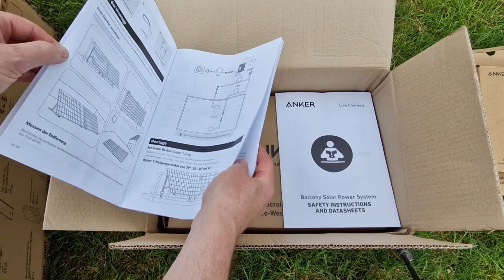Balkonkraftwerk 600W/ 800W Teil 1 ANKER SOLIX RS40 Modul Aufbau mit balkonkraftwerk mit Speicher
Aufbau Anker Solix Balkonkraftwerk Solaranlage Teil 1
Balkonkraftwerk installieren
Unboxing und Modulaufbau:

Hier die Anlage:
Benutzt meinen exklusiven Code und ihr spart 12%:     WSANKERBASTELKISTE

Erhältlich sind die beiden neuen Mini-PV-Anlagen Anker Solix RS40 (Standard) und RS40P (Premium) ab sofort und erst einmal nur direkt beim Hersteller. Die unverbindliche Preisempfehlung für das Basis-Modell beträgt 989 Euro inklusive Speditionsversand, das effizientere Premium-Modell liegt bei 1.389 Euro.Anker Deutschland hatte zunächst die Preise inkl. Mehrwertsteuer kommuniziert, die bekanntermaßen entfällt. Somit ergeben sich neue Preise von 989 Euro statt 1.299 Euro bzw. 1.389 Euro statt 1.799 Euro) Das ist zwar etwas teurer als bei einigen weniger bekannten Herstellern. Dafür bietet Anker aber unter anderem eine lange Garantie (12 Jahre auf Solarpanels, 10 Jahre auf Mikroinverter und 30 Jahr Performance-Garantie) sowie den gewohnten Anker-Support in Deutschland.